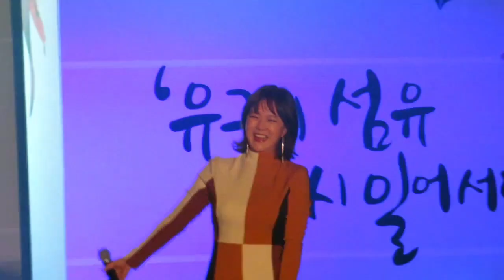금잔디#공주유구자카드섬유페스티벌노래5곡풀영상/171117직캠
1]왕자님
2]오라버니
3]여여
4]청풍명월
5]메들리